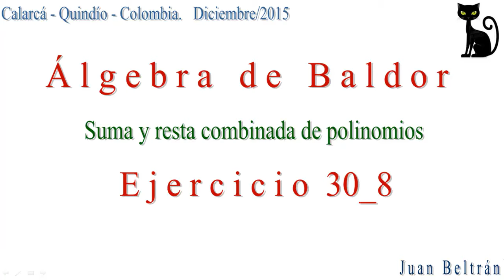Suma y resta de polinomios. Baldor 30_8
Suma y resta de polinomios.